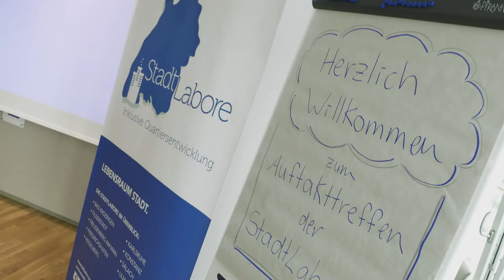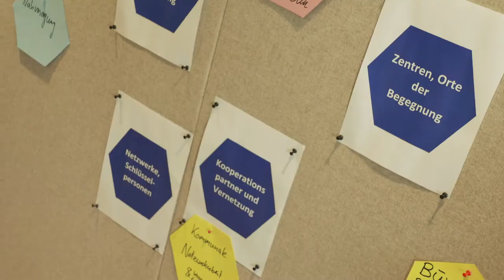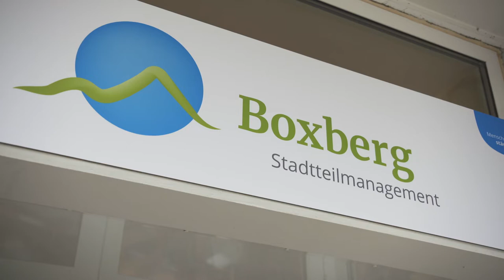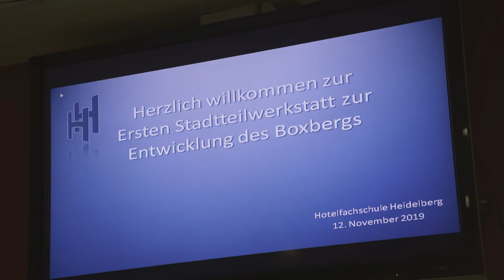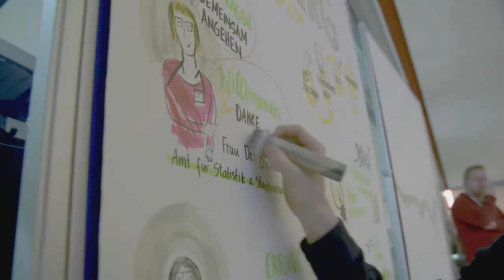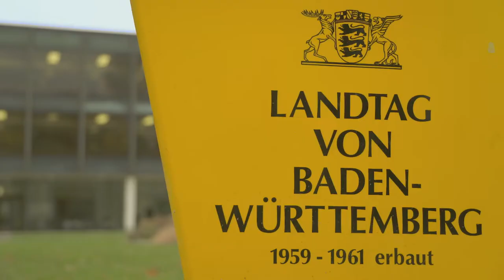StadtLabore zur inklusiven Quartiersentwicklung: Stadtfilm Heidelberg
Im Stadtteil Boxberg, eine Waldstadtsiedlung aus der Nachkriegszeit, wird den Herausforderungen wie Leerstand und einem hohen Anteil Älterer und sozial Schwächerer auf unterschiedliche Weise begegnet.

Seit 2017 wird im Auftrag der Stadt ein Stadtteilmanagement vor Ort betrieben. Ende 2018 fand ein erster Stadtteildialog statt. Ziel ist es, den Boxberg gemeinsam mit den Bewohnerinnen und Bewohnern und in sozialer, kultureller, ökonomischer und städtebaulicher Hinsicht weiterzuentwickeln.